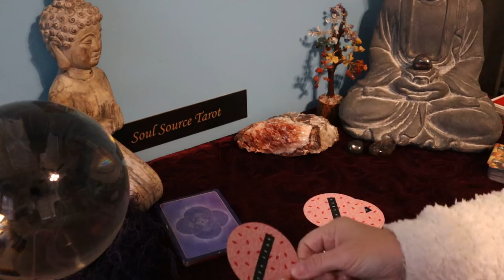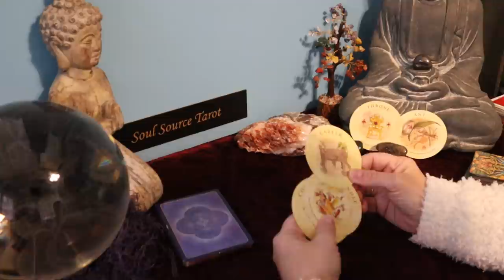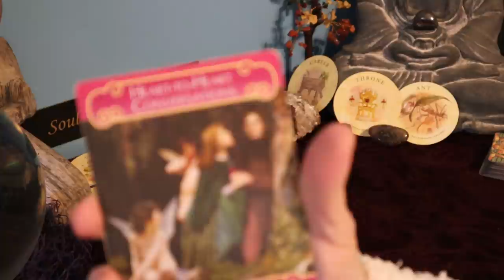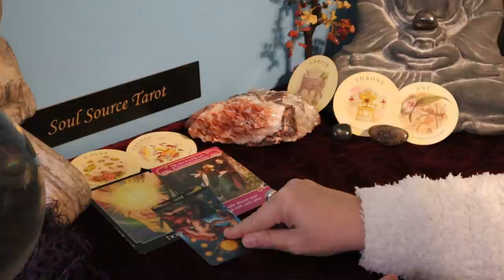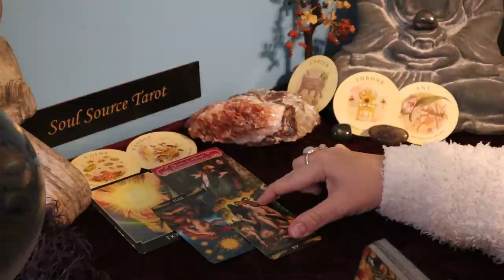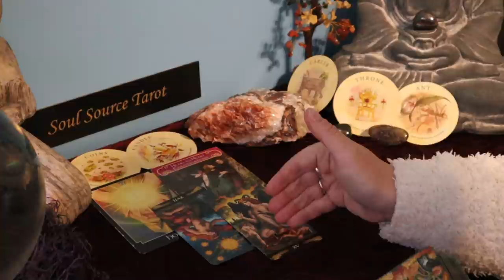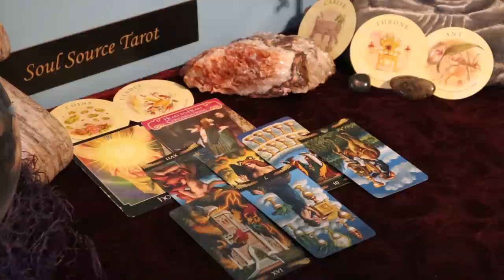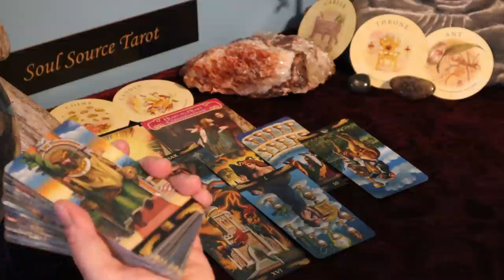Scorpio | “Top Dog” | Scorpio March 2021 Tarot Reading